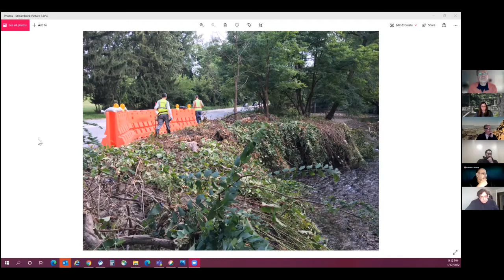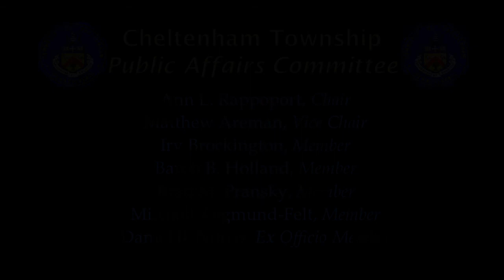January 12, 2022 Cheltenham Township Public Affairs Committee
At its regularly-scheduled meeting on January 12, 2022, the Cheltenham Public Affairs Committee reviewed reports of the Maintenance, Public Information, and Parks and Recreation Departments. The discussed no-smoking ordinance for library property, water issues at Curtis Hall, and MontCo Recycling Consortium recommendations. The agenda and minutes can be found on the Township